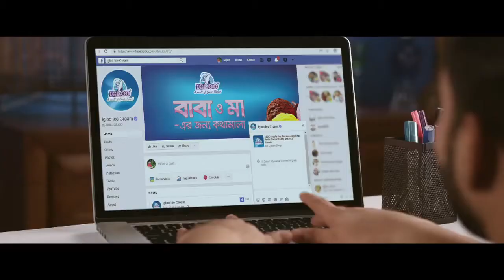বাবা-মা'র জন্য কথামালা। Baba-Maa'r Jonno Kothamala| Igloo Ice Cream Bangladesh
"বাবা-মা'র জন্য কথামালা" য় নির্বাচিত বিজয়ীদের বাবা-মা'র কাছে ইগলু পৌঁছে দিয়েছে আকর্ষণীয় উপহার-সহ না-বলা মিষ্টি কথায় সাজানো চিঠি। কী ছিল তাদের না বলা কথা, চলুন না দেখে আসি সবাই!